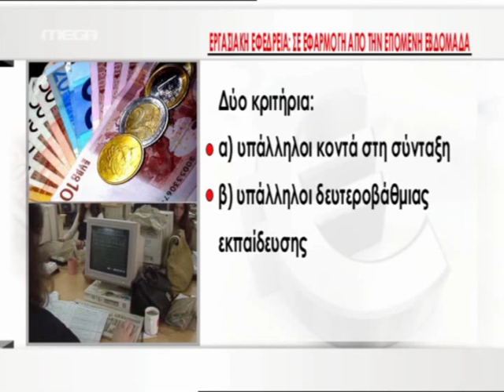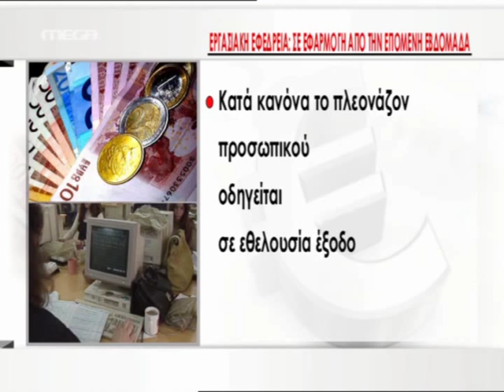ΞΕΚΙΝΑΕΙ Η ΕΡΓΑΣΙΑΚΗ ΕΦΕΔΡΕΙΑ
ΞΕΚΙΝΑΕΙ Η ΕΡΓΑΣΙΑΚΗ ΕΦΕΔΡΕΙΑ ΤΙΣ ΕΠΟΜΕΝΕΣ ΗΜΕΡΕΣ mega_8911_efedreia.avi